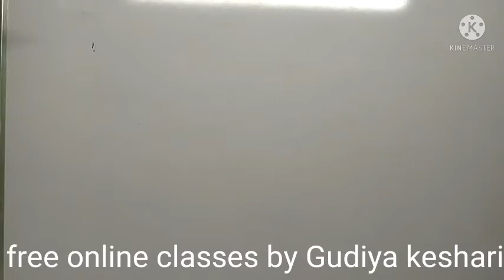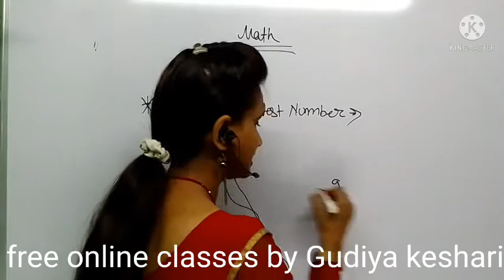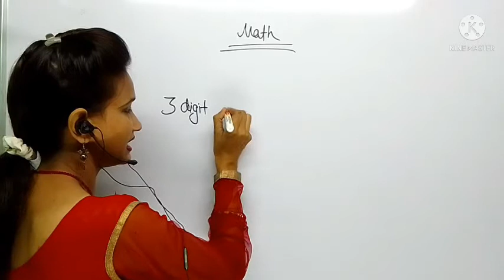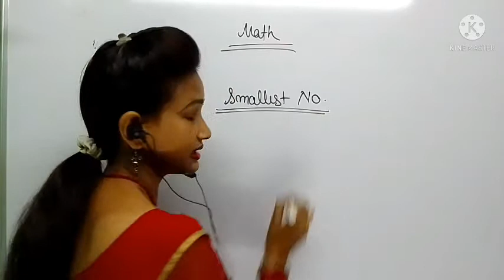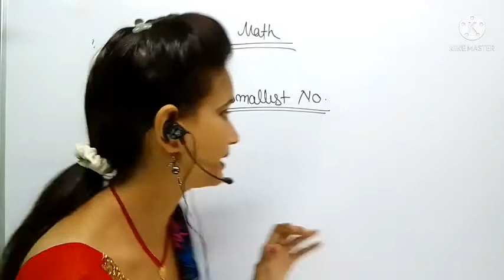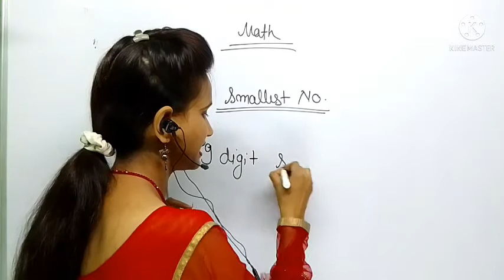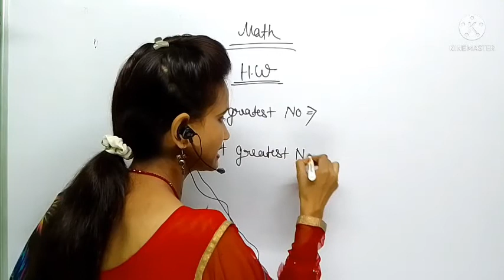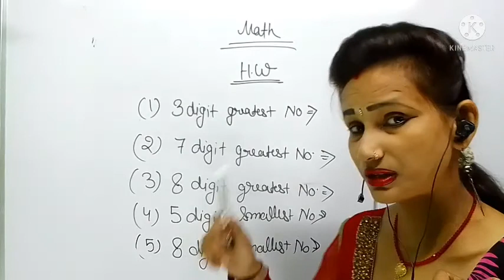Math Special/lecture No 10/ digits of smallest and greatest /by Gudiya keshari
hello friends
|Lecture no 10/ Math special|
class 3 to 12 and comptative examsby gudiya keshari free online classes

Batch detail
Bath Fee : Free
Batch level: Based On NCRT
Teach by : Gudiya keshari

 friends,
by free online classes by Gudiya keshari
thank l
link here

UCOlckoTZZ7J4PHfkTXkJF7A
UCOlckoTZZ7J4PHfkTXkJF7A